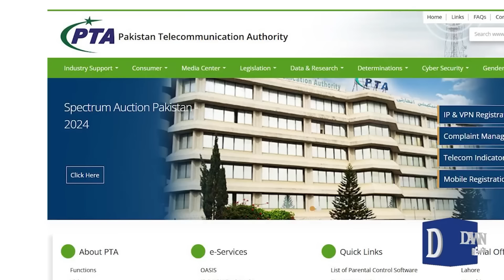Decision Meant for Good Turned into Disaster: VPN Blocking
The decision to block VPN, intended to enhance security, has backfired massively. Businesses have been destroyed, freelancers are struggling to survive, and the digital economy is taking a severe hit. What was meant to protect is now causing irreparable damage, with countless dreams being crushed along the way.